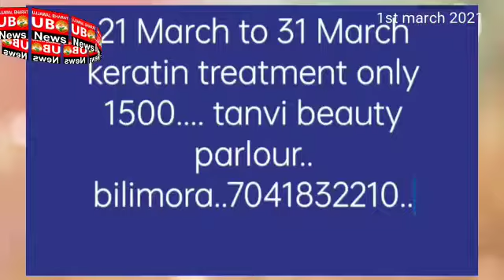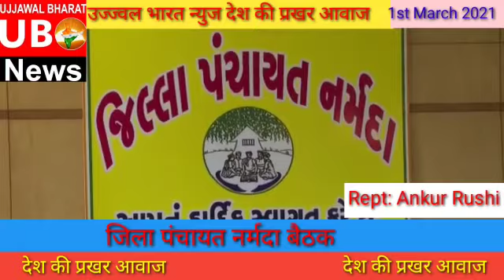जिला पंचायत नर्मदा बैठक विशेष रिपोर्ट संवाददाता सीमा भट्टाचार्य